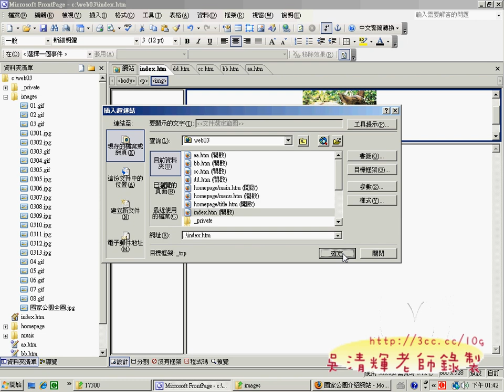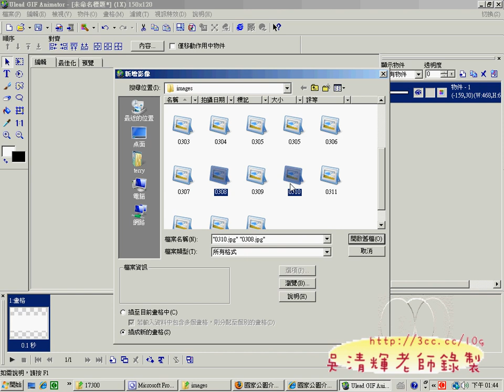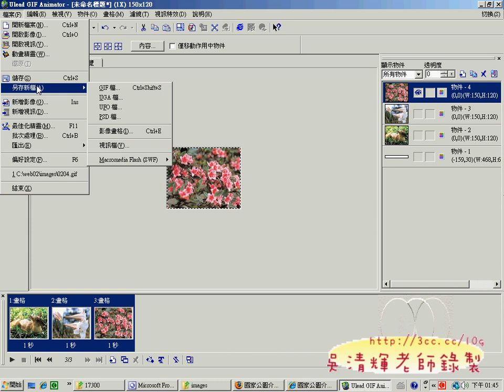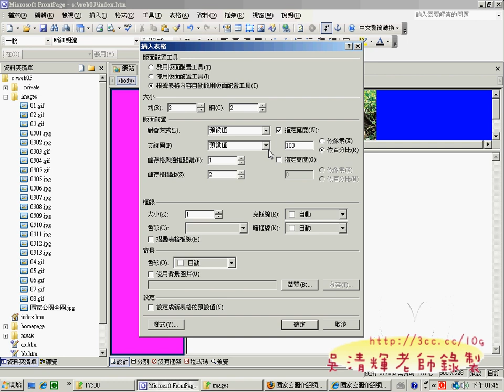04TITLE&MENU&MAIN網頁(網頁設計丙級 吳老師提供)